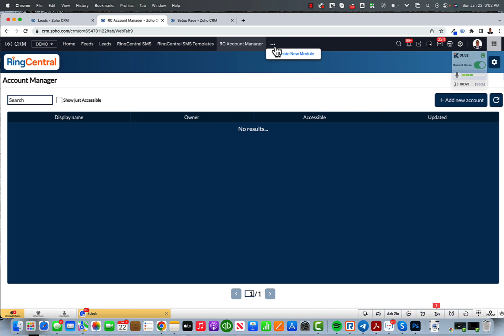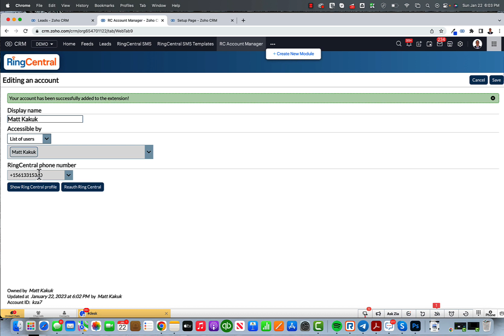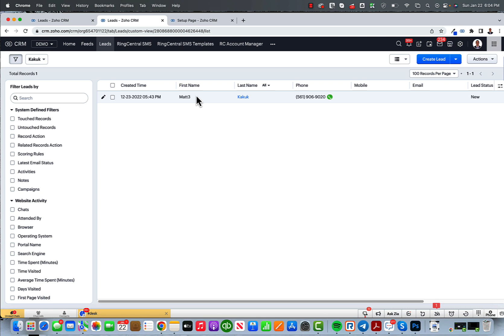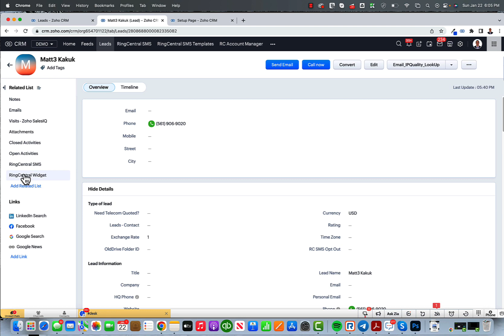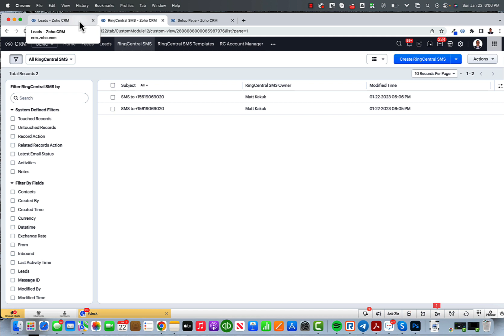v44 Latest RingCentral and Zoho CRM Extension | SMS | Texting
Our latest messaging extension for RingCentral - Zoho CRM SMS texting is finally here with emoji, file upload, and GIF support.

501 East Olas Blvd Suite 200 and 300 | Fort Lauderdale, FL 33301